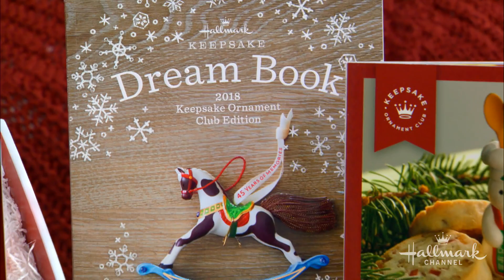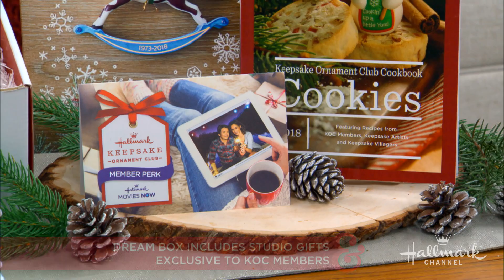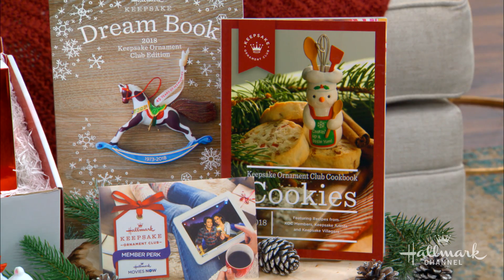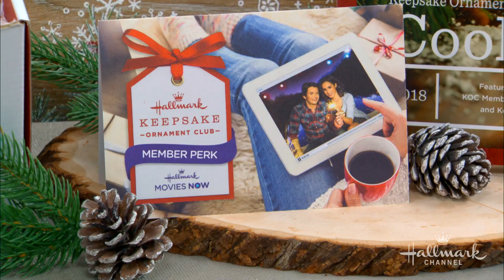Keepsake Ornament Club and Dream Book - Home & Family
Product Director of Hallmark Keepsake Ornaments Nicole Reed and Hallmark Keepsake Master Artist Ken Crow discuss their new project, Keepsake Ornament Club and Dream Box. When you sign up for the Keepsake Ornament Club, you receive studio gifts exclusive to its members and an annual subscription to Hallmark Movies Now.